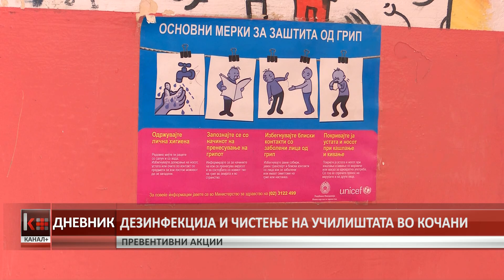ДЕЗИНФЕКЦИЈА И ЧИСТЕЊЕ НА УЧИЛИШТАТА ВО КОЧАНИ